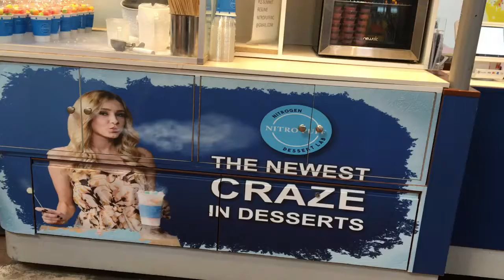液氮美食受年輕人追捧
也稱分子美食